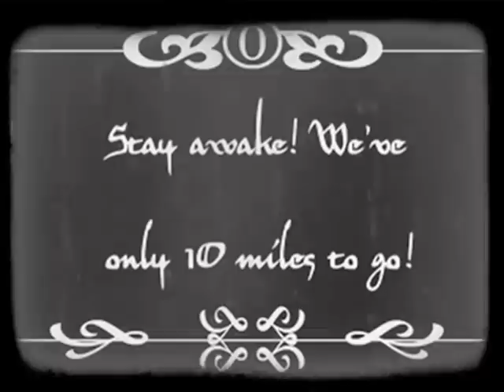Sons Between Guns - 9 Miles Down A Black Line